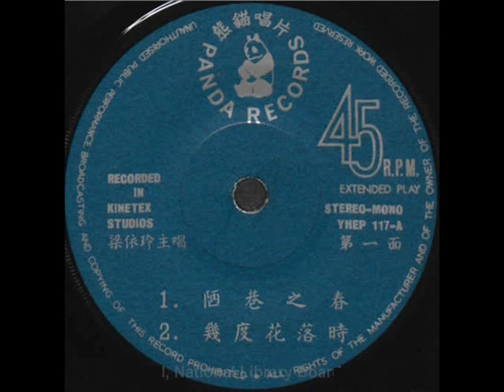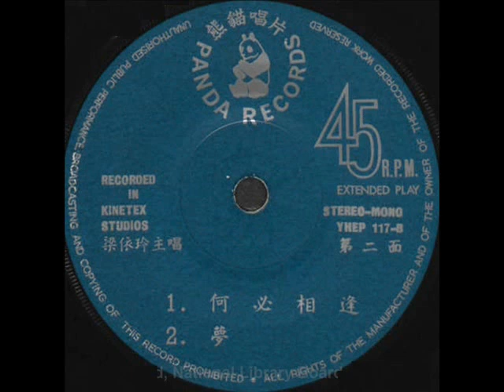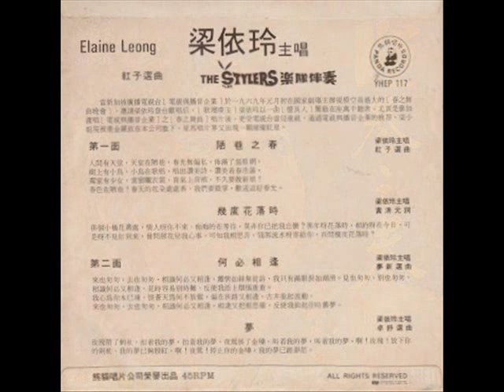1968年 梁依玲 - 「陋巷之春」专辑 ( 4 首)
梁依玲   -  「陋巷之春」专辑
Label: Panda Records  – YHEP 117
Format: Vinyl, 7", 45 RPM, EP
Country: Singapore
Released: 1968

Tracklist:-

A1 陋巷之春
A2 越度花落时
B1 何必相逢
B2 梦

Recorded At – Kinetex Studios

Backing Band – The Stylers (时代乐乐队)